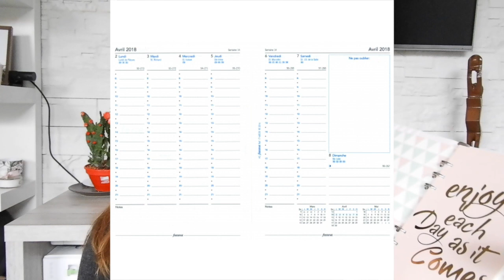WHISHLIST DU MOMENT